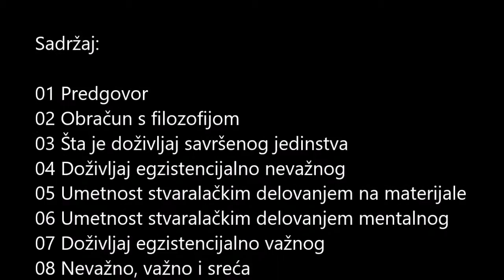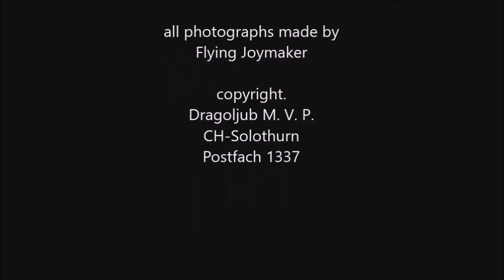Dragoljub M. V. P. - 4 Doživljaj egzistencijalno nevažnog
filozofija diplomiranog čoveka